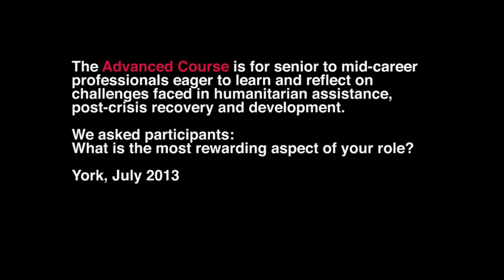HPG Advanced Course - what is the most rewarding aspect of your role?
HPG delivers Advanced Courses twice a year for senior to mid-level professionals working in the fields of humanitarian assistance, post-crisis recovery and development. Hear what some of our participants have to say about working in the humanitarian sector.